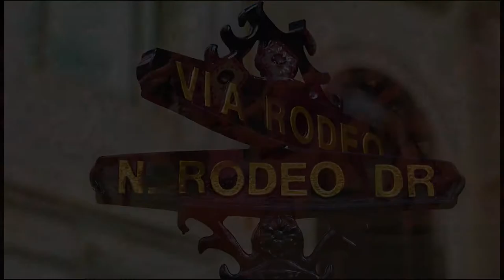Katie Lohmann walks the Dr. Garth Fisher red carpet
Katie Lohmann, actress, new Star of Netflix series "Lettuce" walks the Dr. Garth Fisher red carpet, hosted exclusively by Premier Access Network's Chris Valentine.